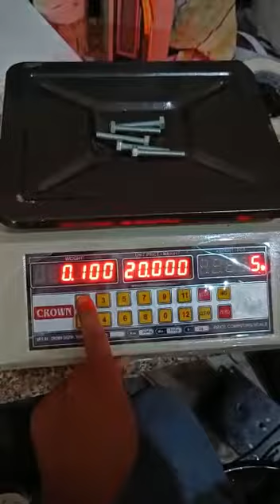HOW TO USE PIECE COUNTING IN CROWN PIECE COUNTING WEIGHING MACHINE